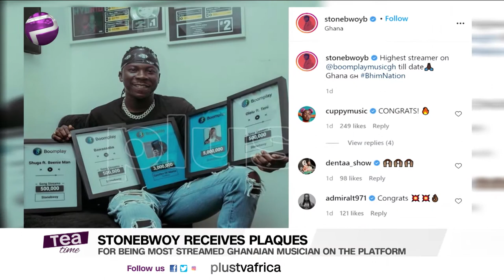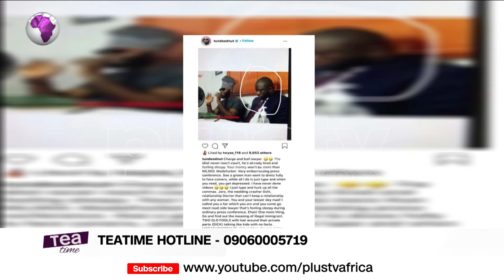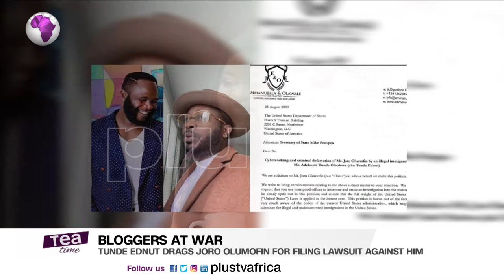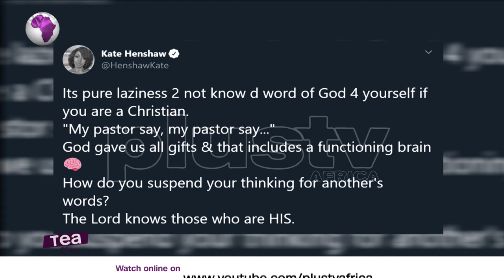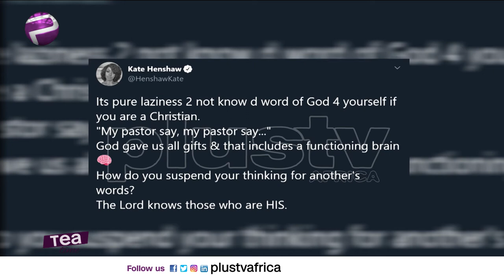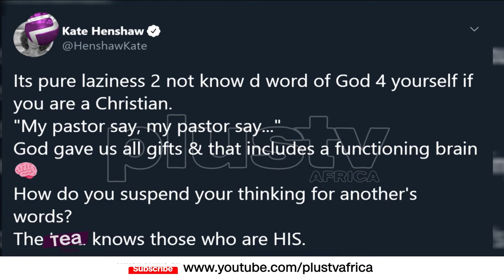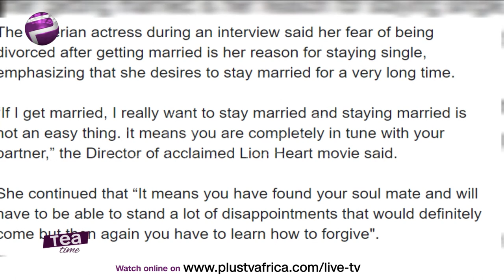Burna Boy Sets New Record | Tunde Ednut Drags Joro Olomofin | Stonebwoy Receives Plaques